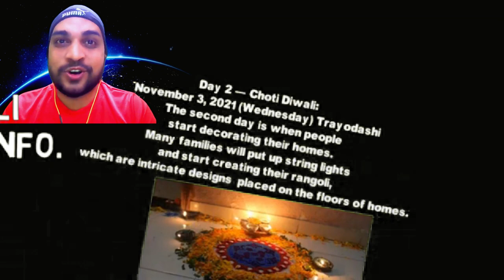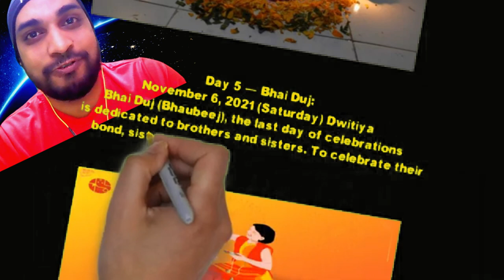Five Days of Diwali Info.& its major ritual of each day II Using VideoScribe + Sony Vegas II In4EPRD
Indian Institute of Innovative Intellectuals, Maharashtra
Created and Presented by - Prof. Mubeen Shaikh